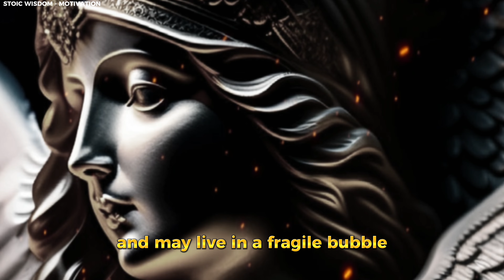CONTROL YOUR EMOTIONS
During your journey, you will come across challenging situations, and you may be facing some of them right now. It is important to understand that these difficulties are not unique, as we all go through difficult times throughout our lives.

Unfortunately, we often feed the idea that life should be a continuous succession of happy and pleasurable moments, creating an illusion that distances us from reality. However, we cannot ignore the fact that we will inevitably face situations that will put us to the test.

On the other hand, we can look at the positive side of this situation, because as human beings, we have the ability to control our emotions to some extent and face these challenging moments more effectively, minimizing suffering. However, it is important to recognize that developing this ability is not an easy task, and during our journey, no one teaches us how to properly deal with our emotions. That's why I'm sharing this video to address this topic.